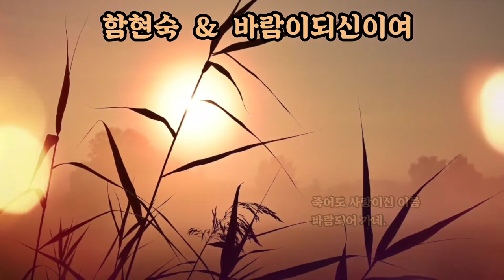함현숙 바람이되신이여-구독알람-가사